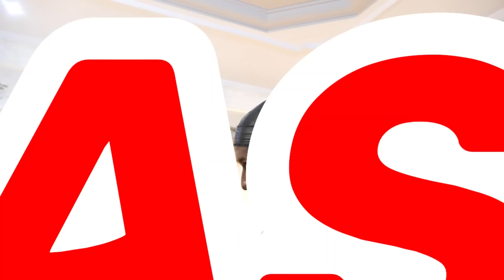SMASH OR PASS FACE to FACE 2e EDITION ( version congo-brazzaville )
directed by @mhbkingproduction
Allez follow mes pages